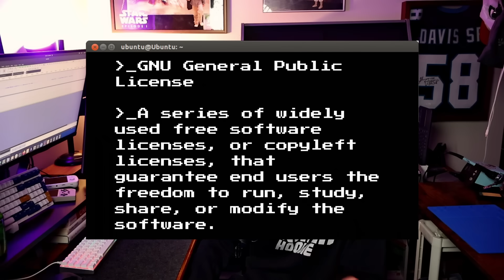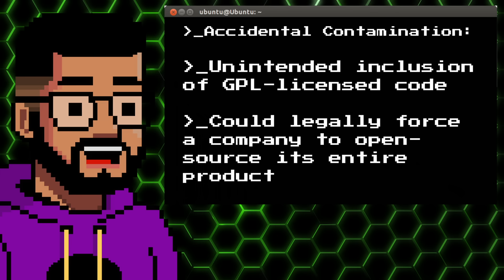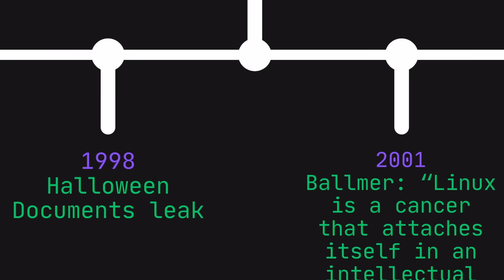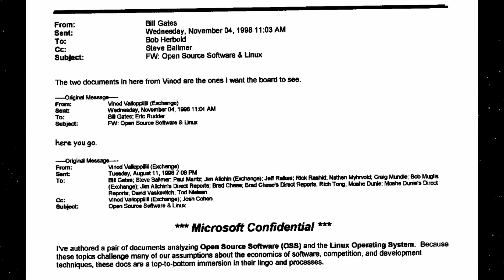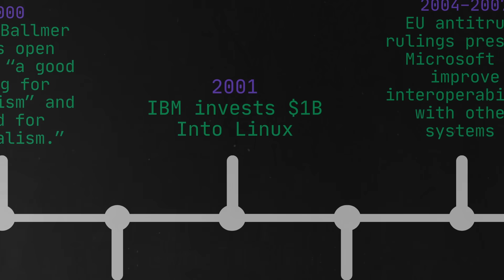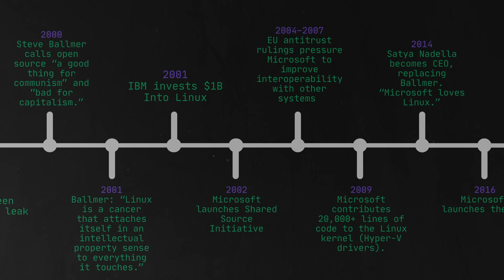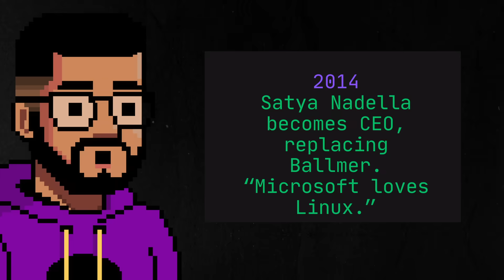Why Linux TERRIFIED Microsoft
Chapters:
00:00 Goliath afraid of David?
00:50 The GPL
02:00 Fear
03:25 The Halloween Documents
04:35 Bend The Knee

Sources:
Steve Ballmer Quotes (Cancer & Communism)
• Chicago Sun-Times Interview, June 2001 — “Linux is a cancer…”

Microsoft & Open Source History
• The Halloween Documents (1998 leaks) — Microsoft internal memos on Linux threat

Microsoft’s 2009 Linux Kernel Contribution
• Microsoft contributes 20,000+ lines of GPL code (Hyper-V drivers)

Azure and Linux Adoption
• Microsoft Azure Blog — History of Microsoft’s open-source journey

Windows Subsystem for Linux (WSL)
• WSL Official Announcement (2016)

Linux Usage in the Cloud
• Azure Linux share surpasses 50% (various industry analyses)